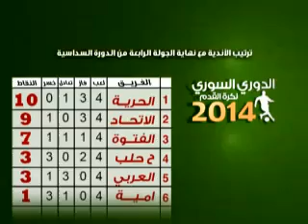Final 6 R4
تقرير الجولة الرابعة من دوري تجنب الهبوط اعداد الزميل سديم القاسم